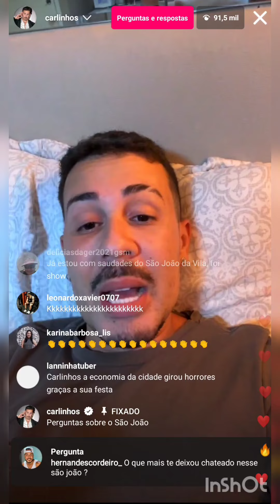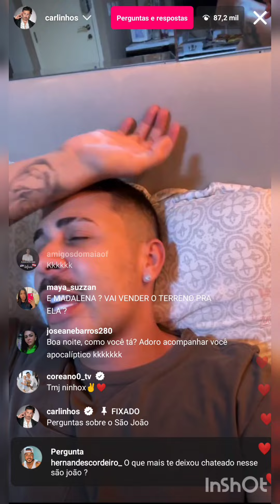Carlinhos Maia revela o que lhe deixou chateado no São João da vila 😱